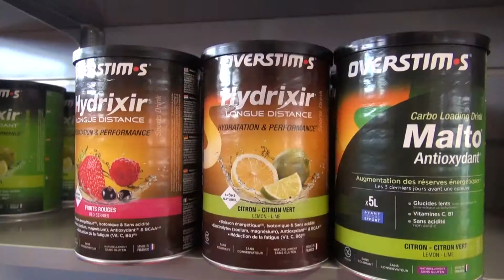atom6 store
This video is about atom6 store